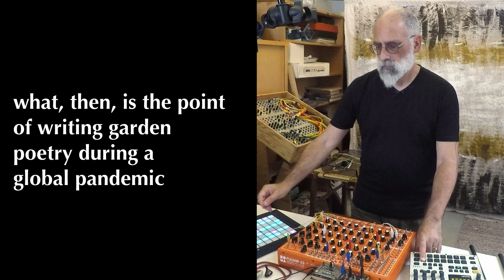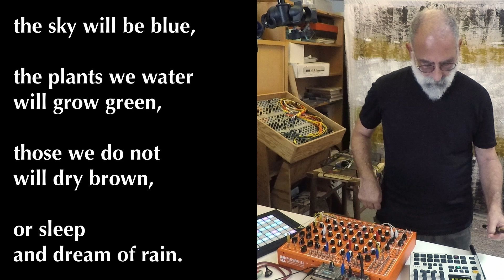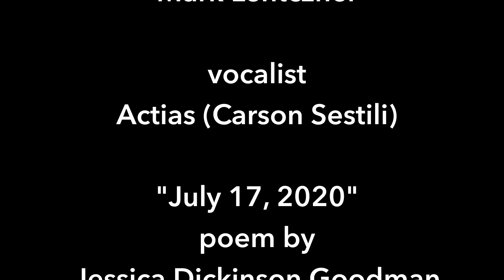Sonata for a Global Pandemic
performed Sept. 14, 2021

premiered at
Eclectic Trips Festival
Gray Area / Grand Theater, S.F.

Mark Lentczner

vocalist
Actias (Carson Sestili)

poem by
Jessica Dickinson Goodman